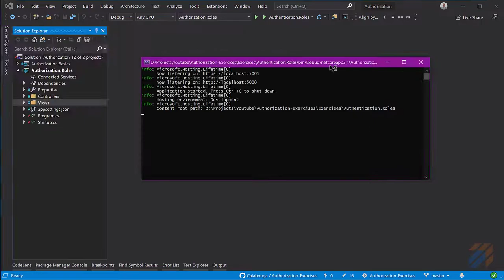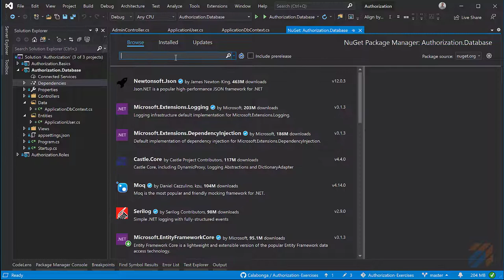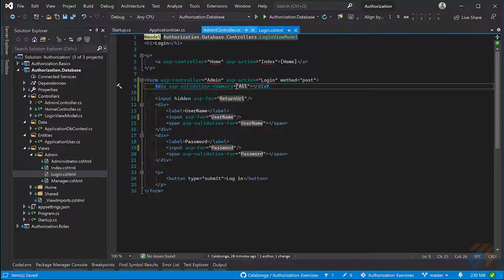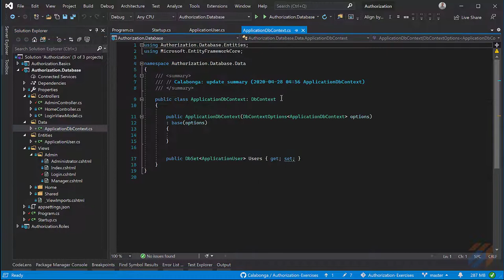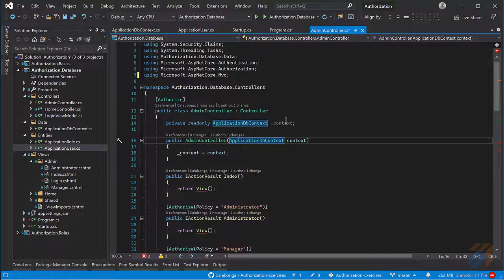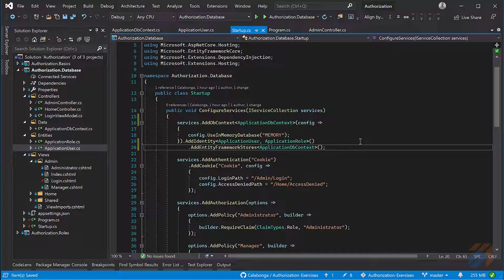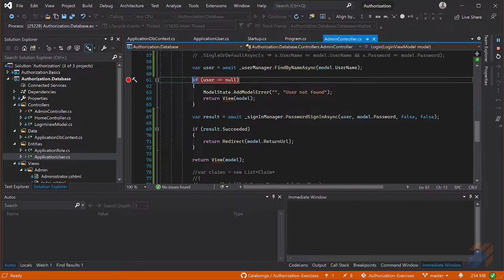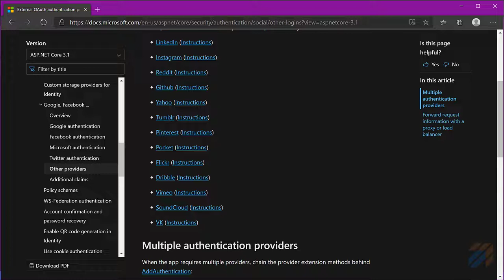Аутентификация: EntityFrameworkCore + Microsoft Identity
ключевые понятия

На этот раз будем создавать базу данных для хранения в ней пользователей и их ролей. Познакомимся с Microsoft.AspNetCore.Identity. А также много чего еще интересного и, надеюсь, полезного.

ВНИМАНИЕ: Репозитори обновился. Теперь в ветке `master` используется IdentityServer4 с версией 4.х.х. А для сохранения исходного кода, который показан на видео создана метка (tag) - IdentityServer4_v.3.1.3, где, соответственно, используется версия IdentityServer4 v3.1.3.